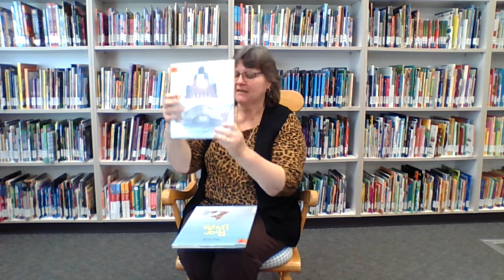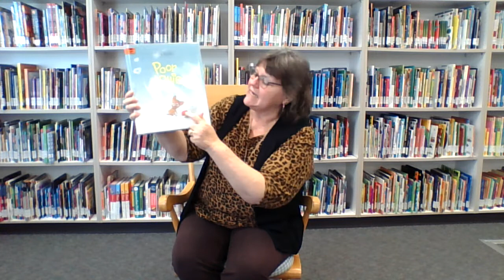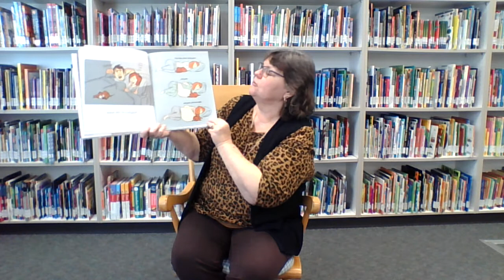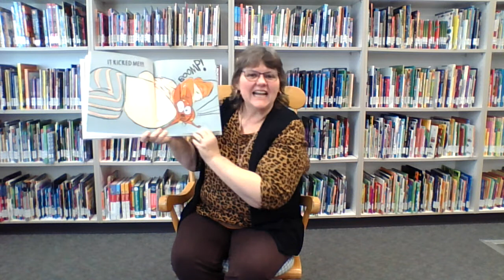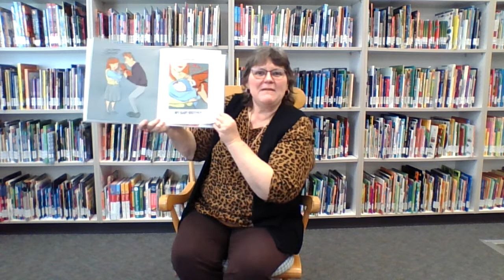Mrs. Skagg's reads Poor Louie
Fucile, T. (2017). Poor Louie (Illustrated ed.). Candlewick.